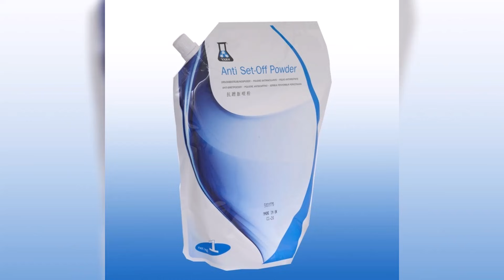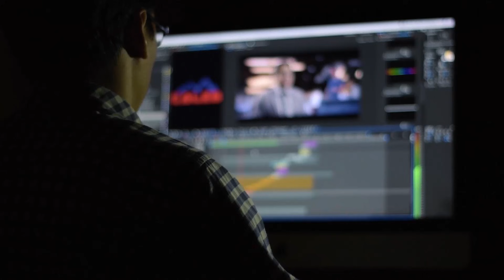They Released Millions of Ant Killers on Crab Island - And the Change Was Instant!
On Christmas Island, millions of red crabs once ruled the rainforest floor - until an army of yellow crazy ants invaded, killing tens of millions and turning paradise into a graveyard. Scientists tried everything to stop them, but nothing worked. Then, they unleashed an unexpected savior: millions of microscopic wasps bred to hunt the ants’ secret allies. What happened next changed the island forever. This is the unbelievable true story of how a biological war restored one of Earth’s most unique ecosystems. From mass destruction to miraculous recovery, this is nature fighting back. Watch to discover how these tiny “ant killers” saved an entire paradise from collapse.

In this video, we break down:
🟡 How the ants arrived on the island
🦀 Why the red crabs had no chance
🔥 How the ants literally create chemical “fire” that kills wildlife
🌴 The shocking chain reaction that changed the entire island
🛑 And the desperate fight to stop the invasion before the island dies

If you love stories about wildlife, nature’s battles, and insane ecological disasters, this episode is for you.